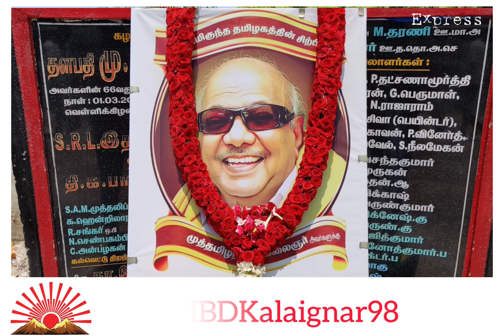மாண்புமிகு தா.மோ அன்பரசன் அவர்கள் கழக கொடி ஏற்றி சுமார் 500 பேருக்கு அன்னதானம் வழங்கினார்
*திருப்போரூர் சட்டமன்ற தொகுதி  திமுக தகவல் தொழில்நுட்ப அணி சார்பில் கேளம்பாக்கம் ஊராட்சி சாத்தங்குப்பம் பகுதியில் முத்தமிழறிஞர் டாக்டர் கலைஞரின் 98-வது பிறந்தநாளை முன்னிட்டு தமிழக முதலமைச்சர் மாண்புமிகு தளபதி  அவர்களின் ஆணைக்கிணங்க காஞ்சி வடக்கு மாவட்ட செயலாளரும் ஊரக தொழில் துறை அமைச்சருமான மாண்புமிகு தா.மோ அன்பரசன் அவர்கள் கழக கொடி ஏற்றி சுமார் 500 பேருக்கு அன்னதானம்  வழங்கினார், நிகழ்ச்சியின் முடிவில் மரகன்றுகள் 🌴 நடப்பட்டன..!*